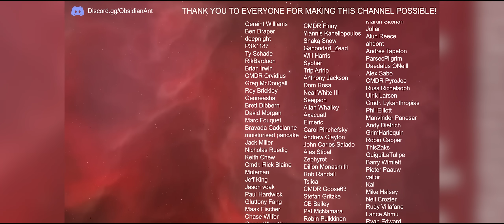Elite Dangerous - IS THAT ALL There Is?! - Update 14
Clouds and Thargoids, is that all Update 14 for Elite Dangerous holds? The answer to that is "No".  Frontier have said that the new war will unfold in stages, and that if left unchecked the Thargoids will completely destroy all human inhabited space.

More information on Update 14 for Elite Dangerous can be found